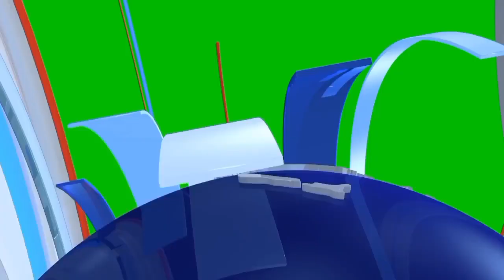Ray Ray From Gordon Pen Spanish Town Sh*t D€@d In China Town Central Village lastnight